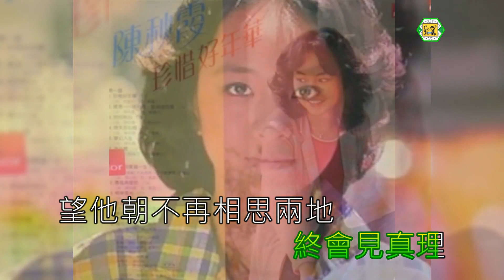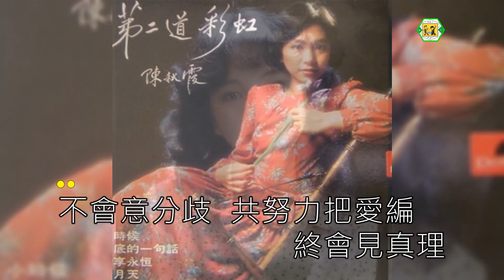陳秋霞(愛)1978伴奏